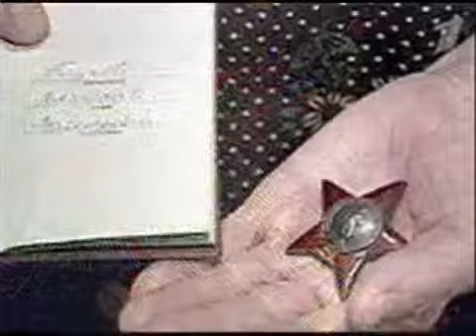Pismo письмо Russian Guitar Malish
In this video, all on youtube channel you can see the unique people that are amazingly able to play the guitar. While listening to the compositions of joy stops the heart. These are the great composers and musicians of our time, which unfortunately is not very well known in wider circles. These talented people show what they are capable people. Just see how the little boy deftly plays the songs of famous artists hetar pop and rock music.

Russian translation:
В данном видео и вообще на канале ЮТУБ можно увидеть уникальных людей, которые изумительно умеют играть на гитаре. Прослушивая данные композиции от радости замирает сердце. Это самые великие композиторы и музыканты нашего времени, которые к сожалению не очень известны в широких кругах. Эти талантливые люди покажут на что способны люди. Так же увидите как маленький мальчик ловко играет на гетаре песни известных исполнителей поп и рок музыки.

Pismo, письмо, шансон, Malish, Chanson, Shanson, Russian Shanson, Ruskiy Shanson, афганистан, Guitar, Gitara, Здравствуй мама, я пишу тебе письмо